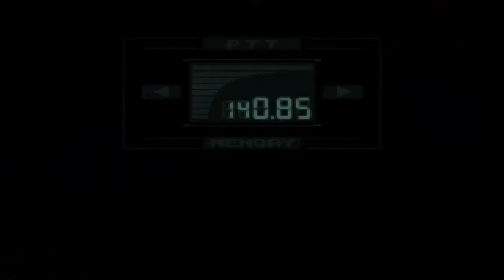Let's Play Metal Gear Solid #13 Repelling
Time to smart Liquid Snake by repelling down a building